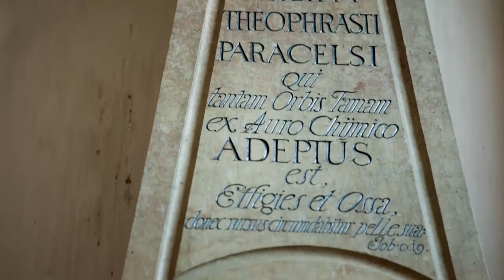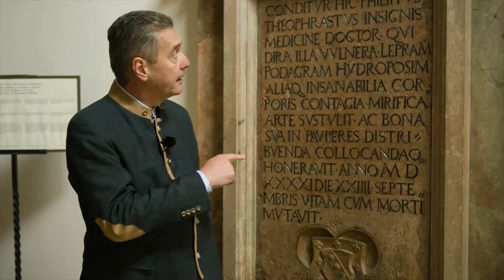St. Sebastians Friedhof RU